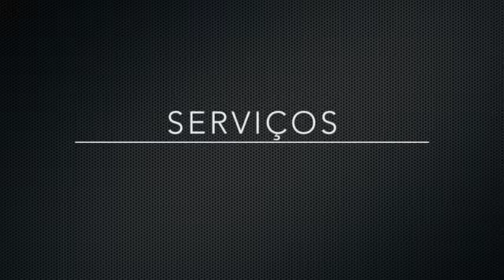Escolinha do Flamengo